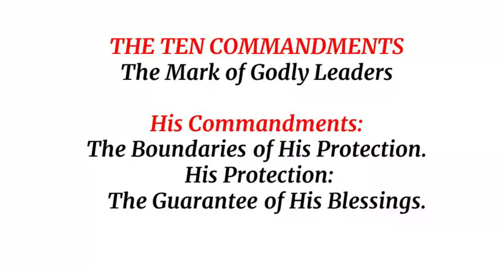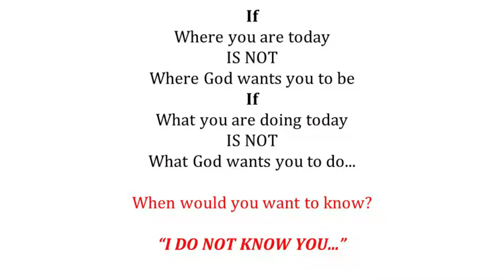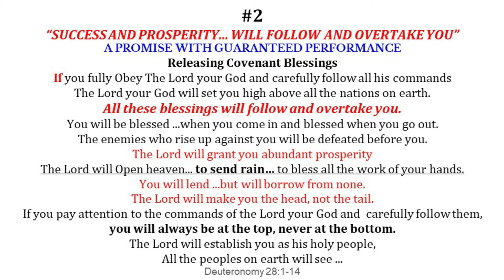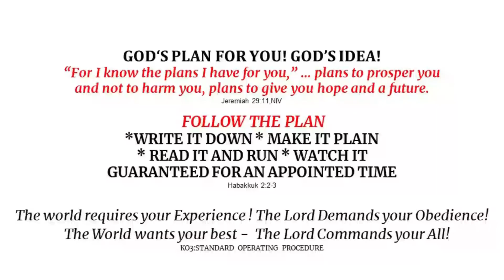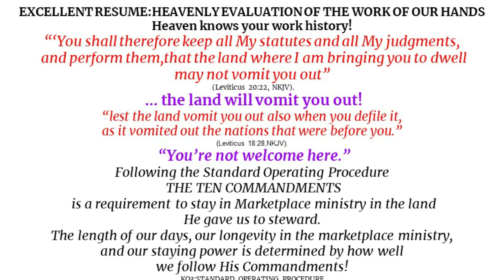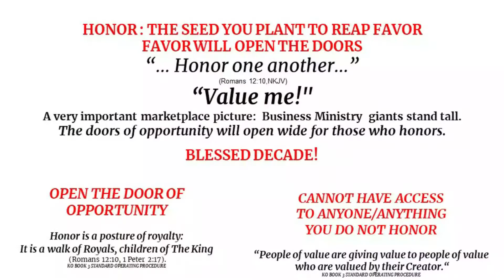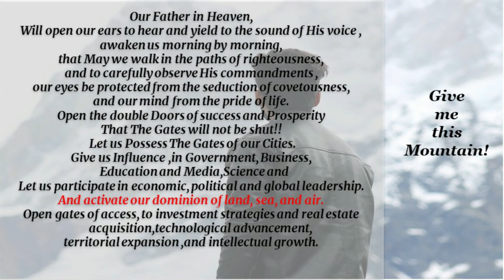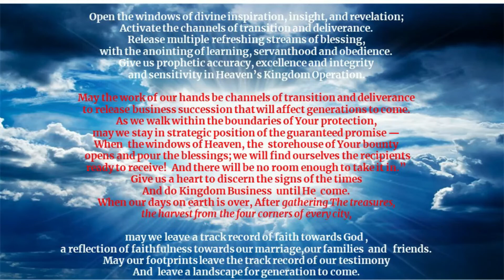PGI 2020 Mark of Godly Leaders with Dr. Mila Mercader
Dr. Mila Mercader shares from her 40 years experience as a leader in the church an in the marketplace.  Through the Mighty Dove Foundation their ministry has touched the world.